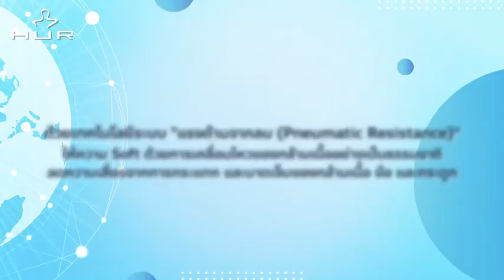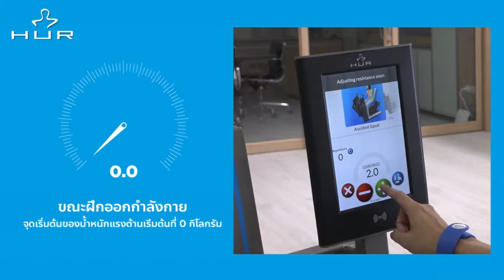เทคโนโลยี "แรงต้านจากลม" ให้กล้ามเนื้อไม่เกิดการบาดเจ็บเเละใช้ในการฟื้นฟู บำบัด สุขภาพผู้สูงอายุ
เทคโนโลยีระบบ "แรงต้านจากลม" (Pneumatic Resistance) เครื่องบริหารกล้ามเนื้อที่ให้ความ Soft ด้วยการเคลื่อนไหวของกล้ามเนื้ออย่างเป็นธรรมชาติ ลดความเสี่ยงจากการกระเเทก และบาดเจ็บของกล้ามเนื้อ ข้อ และกระดูก

เป็นการออกกำลังกาย บริหารกล้ามเนื้อ รูปแบบใหม่ของการออกกำลังกายด้วยนวัตกรรมเครื่องออกกำลังกายอัจฉริยะ จากประเทศฟินเเลนด์

จำหน่าย
- สินค้าสำหรับผู้ป่วยสูงอายุ
- เครื่องออกกำลังกาย HUR จากประเทศฟินแลนด์
- เครื่องออกกำลังแรงต้านลม
- โปรแกรมการออกกำลังกายสำหรับผู้สูงอายุ
- เครื่องออกกำลังกายสำหรับผู้สูงอายึที่ใช้งานวีลแชร์
- เครื่องออกกำลังกายฟื้นฟูกล้ามเนื้อ
- นวัตกรรมเครื่องออกกำลังกายดูแลผู้สูงวัย
ถ้าชอบคลิปนี้ อย่าลืมกด Like และ Subscribe เพื่อเป็นกำลังใจและสนับสนุนคลิปใหม่ๆของเราด้วยนะค่ะ
และอย่าลืมกดกระดิ่ง 🔔 เพื่อที่จะไม่พลาดคลิปใหม่ที่ส่งตรงถึงคุณก่อนใคร

สนใจเยี่ยมชมโชว์รูม หรือทดลองใช้สินค้า ติดตาม ASGWELLNESS ใน Social อื่นๆ ได้ตามนี้เลยค่ะ